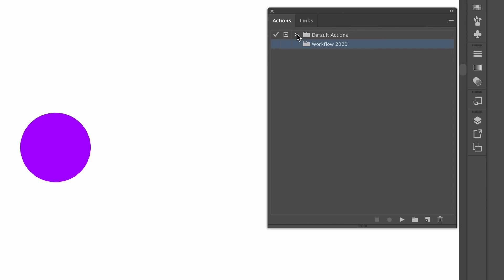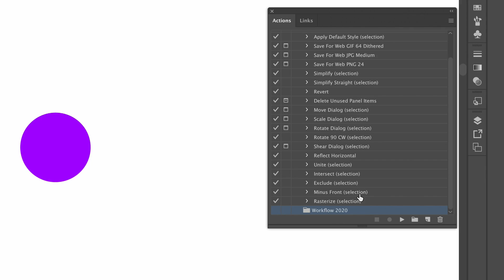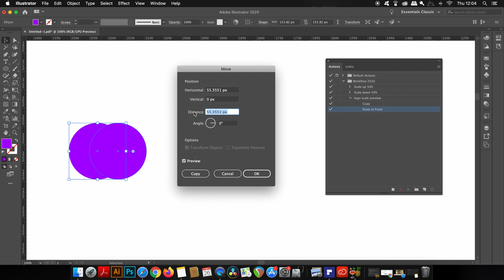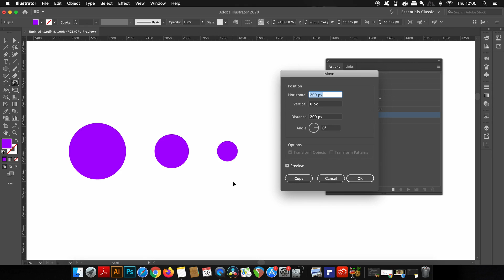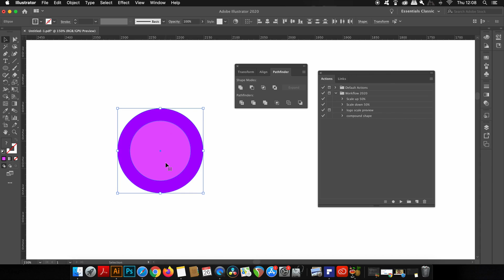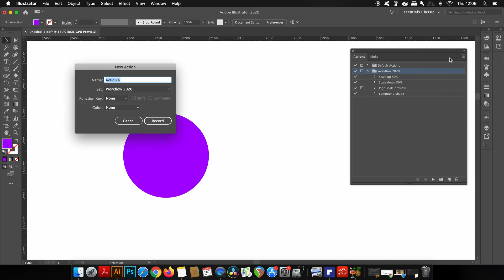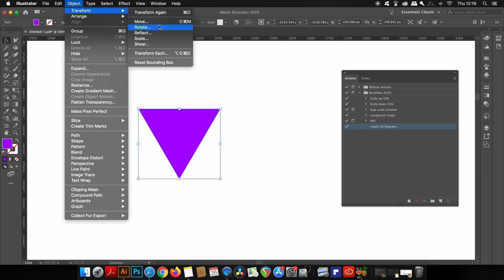My TOP 5 Actions for 2020 Workflow | Adobe Illustrator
Improve your workflow with automated actions in Illustrator, heading into 2020. I have 5 actions that you will want to consider and maybe implement into your workflow, that will save you heaps of time as a graphic designer when using this software.

There are quite a few actions I can think of, but for todays tutorial in Illustrator CC 2020, I have chosen 5 of the main actions I feel you need to automate within the actions panel. They will surely help your Illustrator workflow, if you’re a logo designer, illustrator, or anything else you can use Adobe Illustrator for. I feel they will make great assets within your workflow, and I’m glad to be able to share them with everyone. I didn’t use Illustrator actions for the longest time, up until maybe 3-4 years ago. But after getting accustomed to the process and understanding how they are created, I have never looked back, and my workflow has been changed dramatically.

But let me know what you thought of todays Illustrator tutorial heading into 2020. Would you add in different automated actions, or do you feel the 5 I have shared are effective and useful?

MUSIC